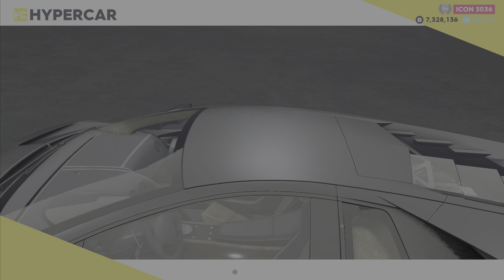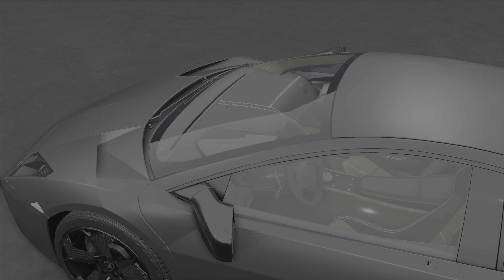The Crew 2 - Lamborghini Reventón "SCPD" Fully Upgrade Race & Pro Settings "Perfect Police Car!"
Totally forgot upload Lamborghini Reventón was out today "well some people early ready got the car by accidently release and quickly remove"

And tried use SCPD it's look badass these livery and got roof police vanity item glad i got since 2020 december first crappy motopass.

Round 1301BHP drive so good top speed round 500 km/h+ also stable good car though, well ignored crashing i driving lol.